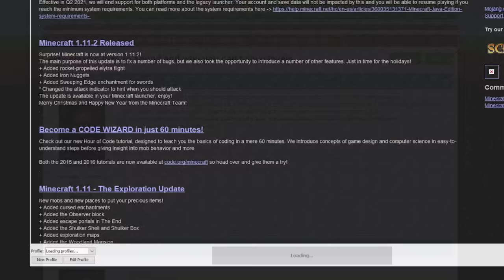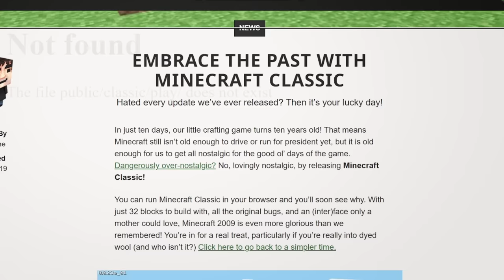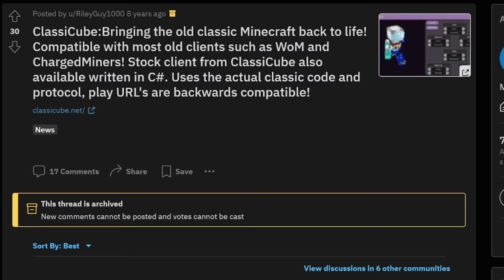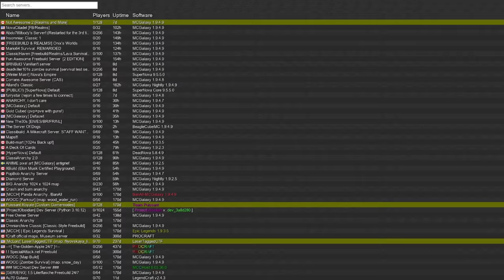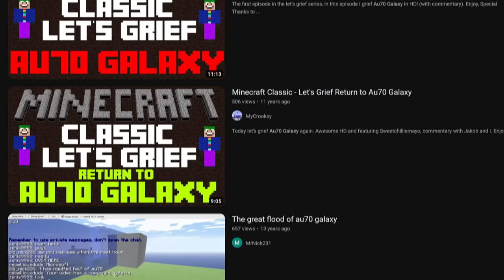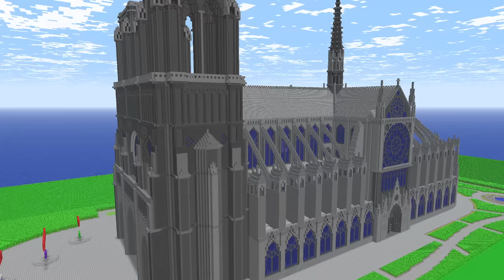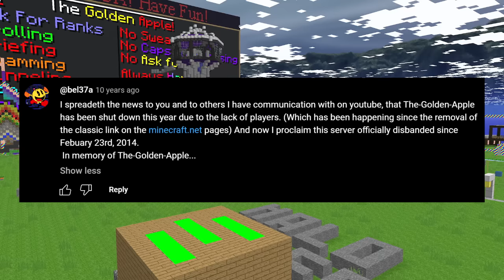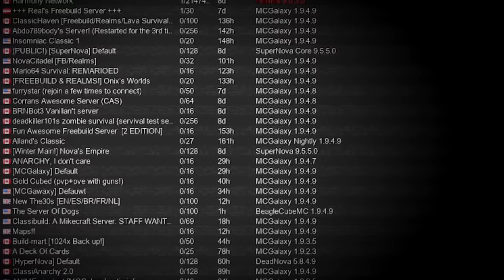This is NOT From Minecraft...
After Mojang abandoned Minecraft Classic, a small but dedicated community was left behind, and decided to do something about it...

0:00 – Intro
0:48 – Minecraft Classic’s Downfall
2:42 – ClassiCube
5:12 – Servers and Gamemodes
6:53 – Not Awesome 2
8:56 – Historical Servers
12:23 – But Why?

1. Expat - Tom Fox
2. C418 - Clark
3. Resolution - Wayne Jones
4. Hollow Knight OST - Greenpath
5. Kubbi - Formed by Glaciers